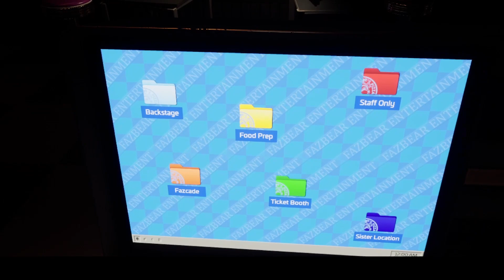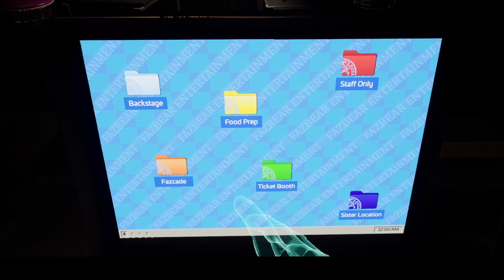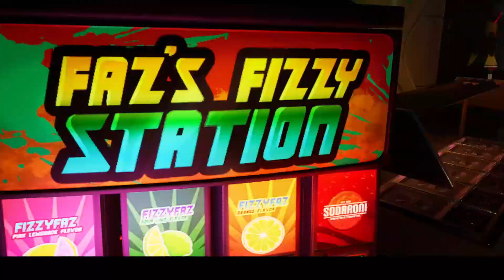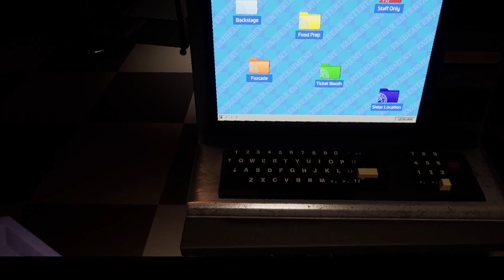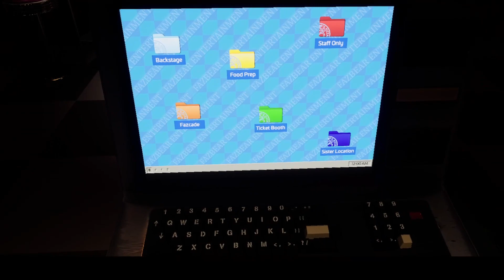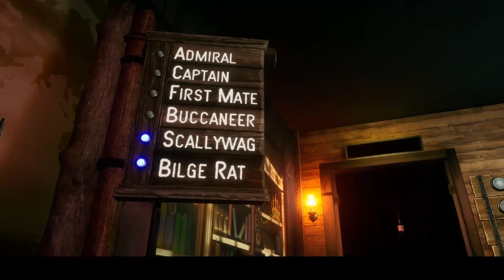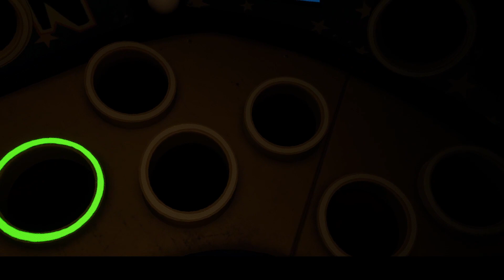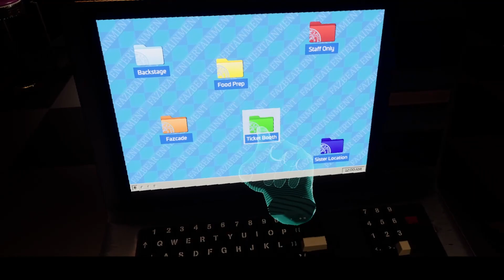FNAF VR: Help Wanted 2 [Ep.1] Fazbear Is Back And Scarier Than EVER!!!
Welcome to FNAF VR: Help Wanted 2 Team MACHINE! This is my intro into the FNAF world because I didn't play the first game but it is all good. Get ready for jump scares and intense situations that will leave you on the edge of your seat. We are a new hire at Fazebear and we are going through orientation. Do we have what it takes to become a fulltime employee or will we be fired before we even start our first shift???
Five Nights at Freddy’s: Help Wanted 2 is the sequel to the terrifying VR experience that brought new life to the iconic horror franchise. As a brand new Fazbear employee you’ll have to prove you have what it takes to excel in all aspects of Pizzeria management and maintenance.
This game was played on: Rift S
SET UP SPECS:
AUDIO:
Video Edit by: VR Machine using HD Movie Maker
Sound FX by: VR Machine using Wondershare Filmora
Thumbnail created by: VR Machine using Picsart